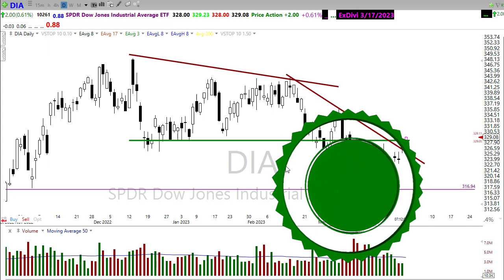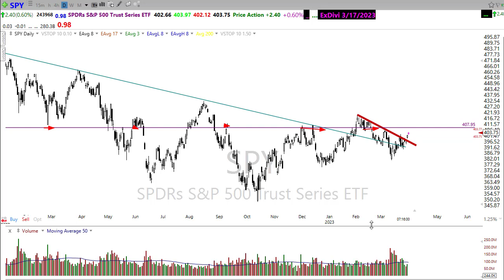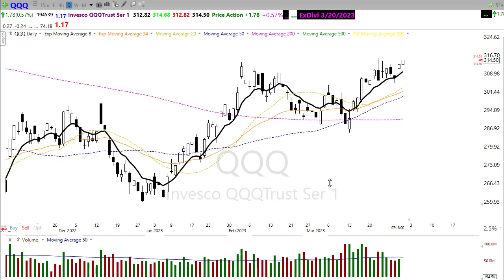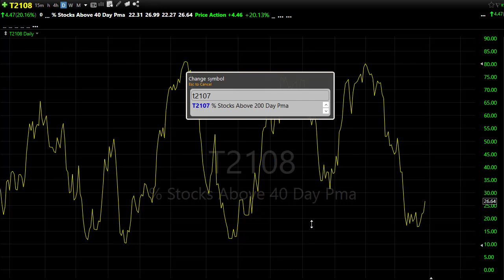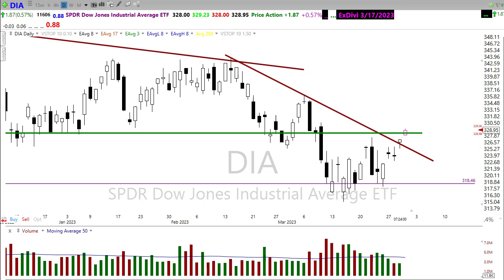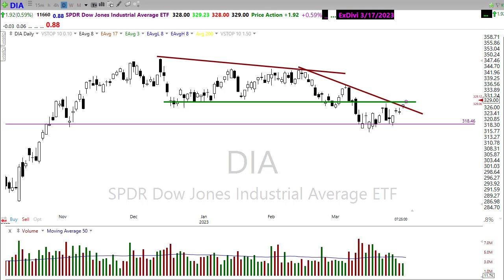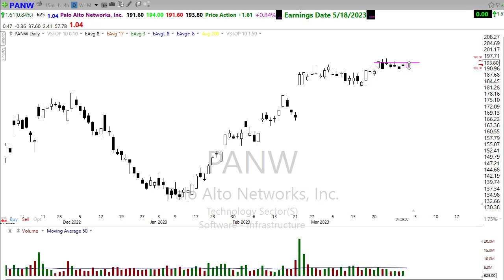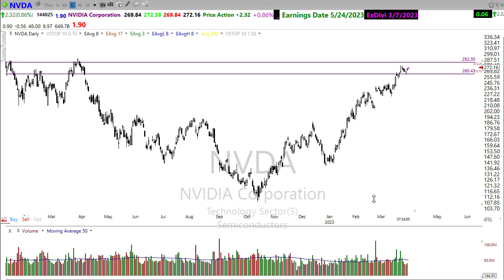Morning Market Prep | Stock & Options Trading